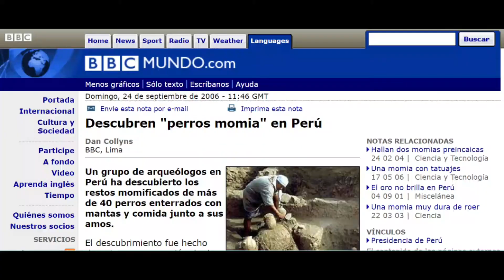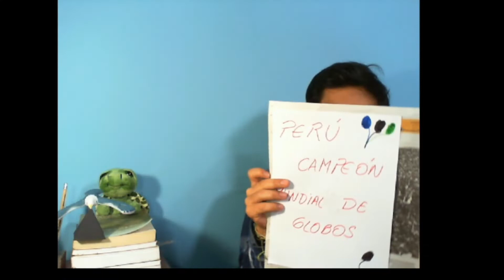ESPECIAL 2 MESES : GRACIAS CRACKS!!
HOLA CRACKS!!

Hoy hace 2 meses iniciamos esta aventura, muchas gracias a todos los que han apoyado el canal con sus likes, comentarios y suscripciones.

Les estoy eternamente agradecido por ese cariño a alguien que no conocen. Son los mejores.